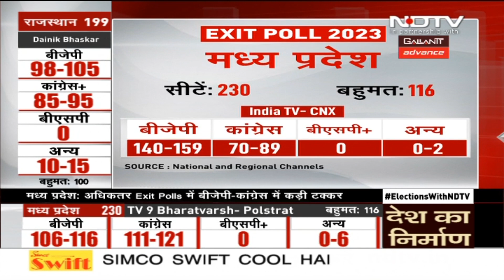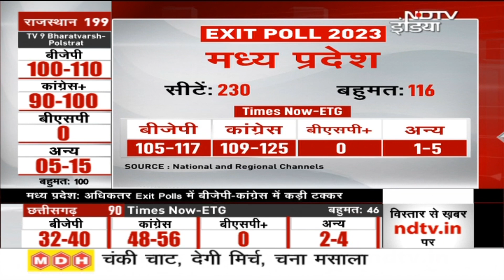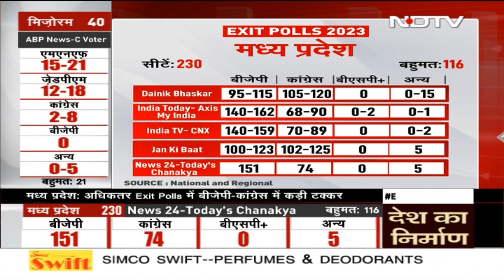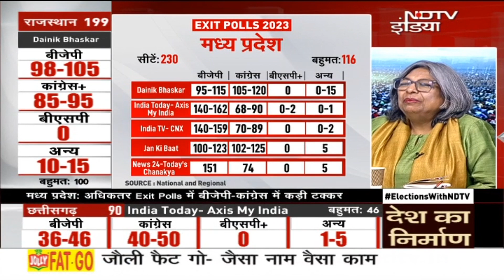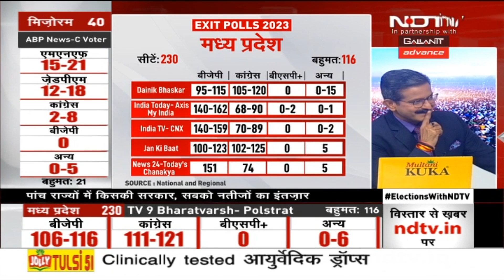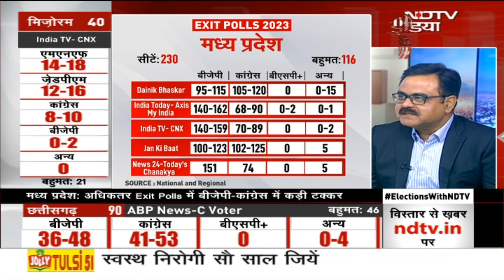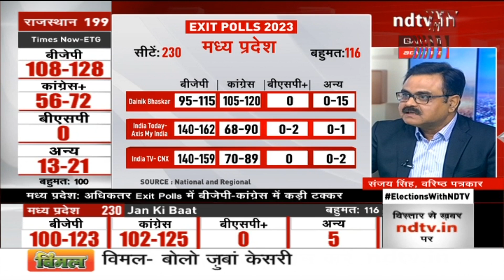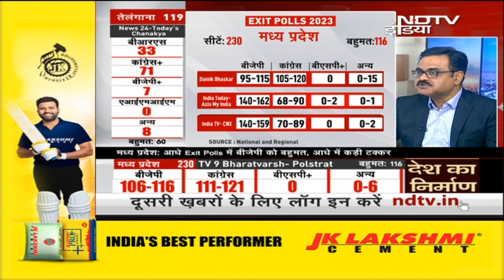Madhya Pradesh Exit Polls क्या कहता है? किस पार्टी की बन सकती है सरकार, अभी देख लें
Exit Polls 2023 - मध्य प्रदेश में कमलनाथ बाजी मारेंगे या कमल की सरकार बनेगी? मध्य प्रदेश में टीवी9 भारतवर्ष- पोलस्ट्रेट के एक्जिट पोल के मुताबिक- बीजेपी को 106-116 और कांग्रेस को 111-121 सीटें और बीएसपी+ को कोई सीट ना मिलने का अनुमान जताया गया है.